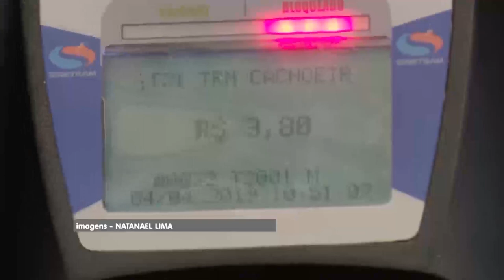Pane surpreende funcionários e passageiros do transporte público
Passageiros do transporte público de Manaus foram surpreendidos com uma pane no sistema de bilhetagem eletroeletrônica.